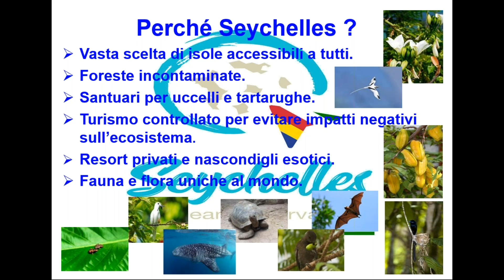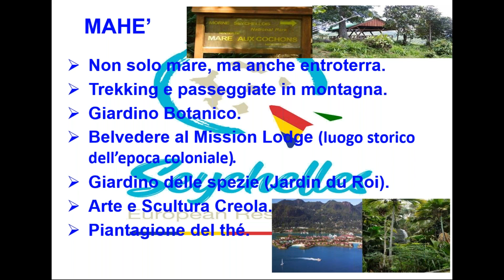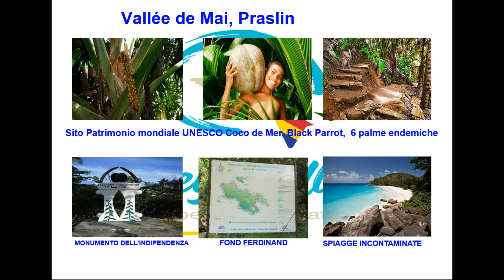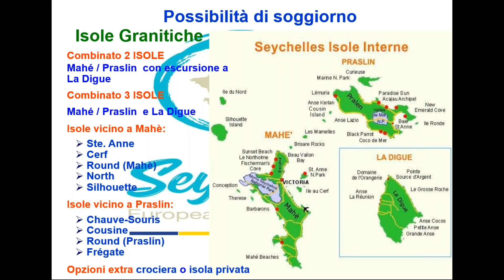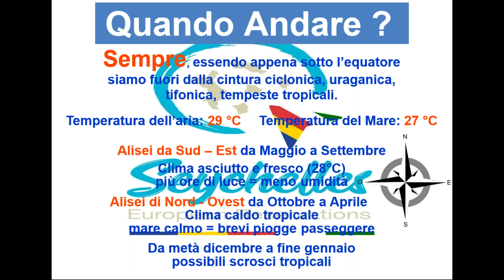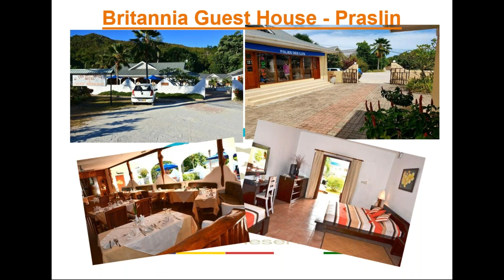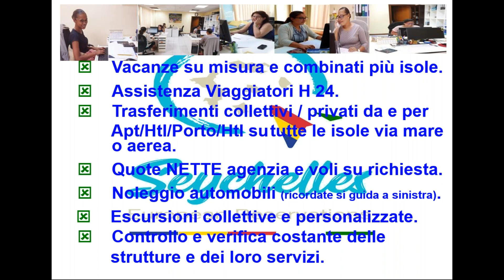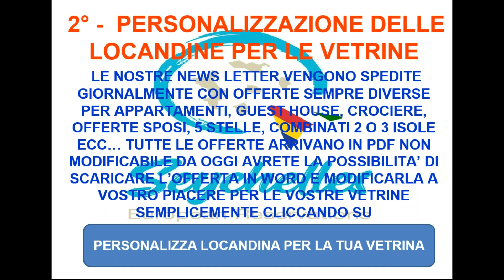Seychelles da sempre il nostro mondo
Alla scoperta delle Seychelles un paradiso naturale alla portata di tutti. I periodi migliori per visitarle, le tre Isole principali, la storia e cosa fare. Un webinar formativo, realizzato in collaborazione con Seychelles European Resa,  per essere sempre più al fianco dei tuoi Clienti con tutte le nostre soluzioni personalizzate.